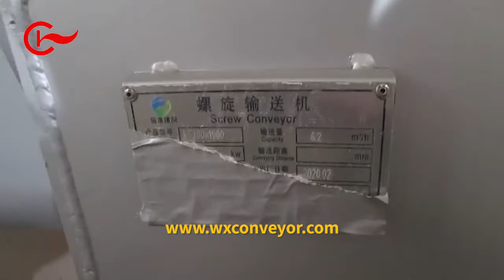V Shape Screw Feeder made of Carbon Steel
LS250 screw conveyor which is exported to Malaysia. Painting is silver color.